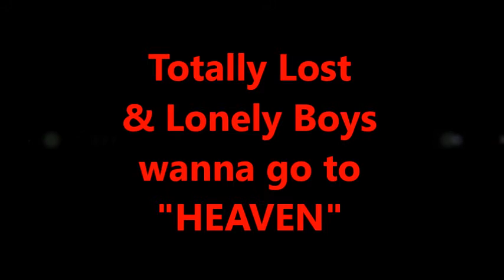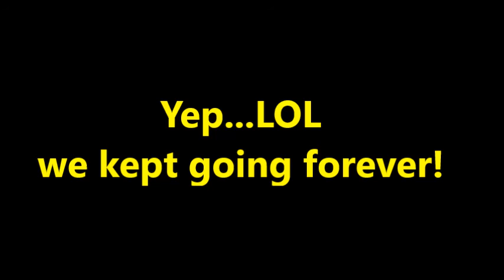Los Lonely Boys - Heaven cover with the potato cam🤣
An Old video I found that we recorded on the $18 camera from Walmart that I called the potato cam￼

See playlists numbers 1 thru 5 for lesson collections of how to play songs and a list of videos for those starting out in #1 and an advance solo collection for those looking for tips and tricks to play better guitar solos in #5.